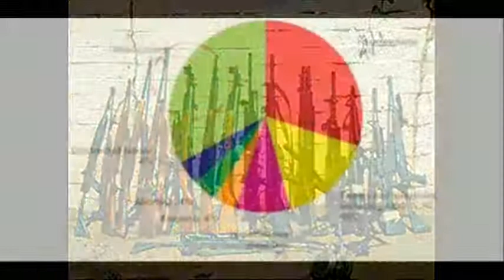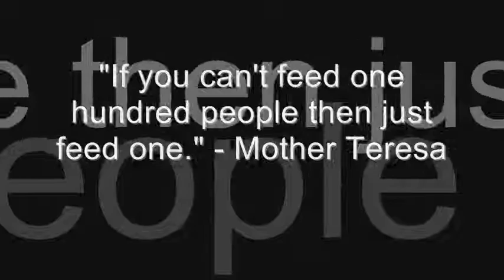French Project - Alpha Blondy